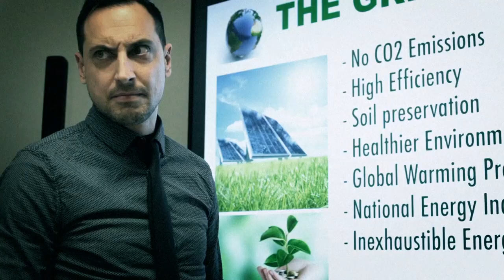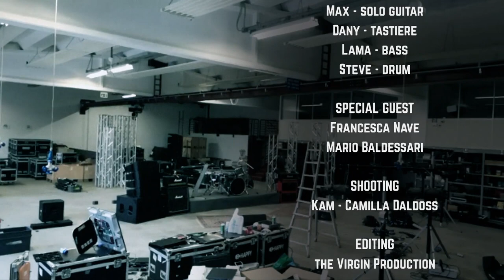The Virgin - The Bitch (Official Video)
Molti di voi nella vita avranno di certo incontrato qualcuno che ha la smania di arrivare al potere e per farlo schiaccia quei logici e scontati modi che l'essere umano ha costruito nella storia per non invadere e calpestare la libertà degli altri. "Bitch" può essere tradotto in molti modi.
In questo caso è riferito ad una donna .. decidete voi chi .. che cerca il potere e forse lo trova .. ma non senza conseguenze.
Non abbiamo la pretesa che tutti capiscano ma è proprio per questo che si scrivono le canzoni, per farle canticchiare, per criticarle, per suscitare emozioni, per far ricordare che siamo esseri umani giusti o sbagliati.
Questo è il nosto primo singolo, la nostra prima creatura ...
The Virgin production vi augura buon Rock!

The Bitch

You are sly, like nobody ever
You are a bastard, so hard to die
You are looking, looking for power
And no one, no one can stop you

where you want, where you want to go
to overdo, it’s to prove
be sure you're good

Do you want, do you want me to hate you?
Hey I tell you! Do you want me to hate you?
So you can. So you can just do it
You are not so far away, you're almost a bitch

When you talk you are, you are just you
When you laugh you are, you are just you
When you cry you are, you are alone
Cause you only have fake friends, fake friends